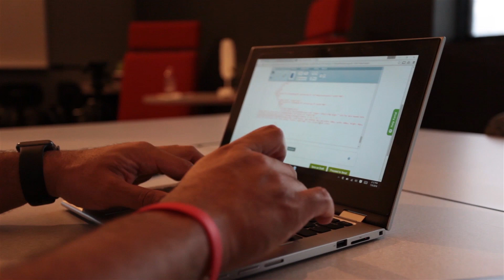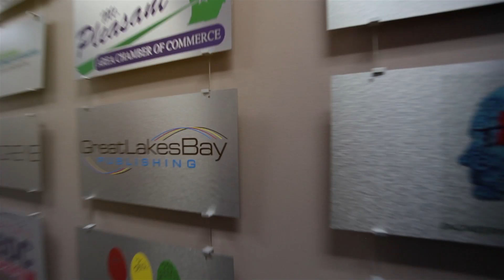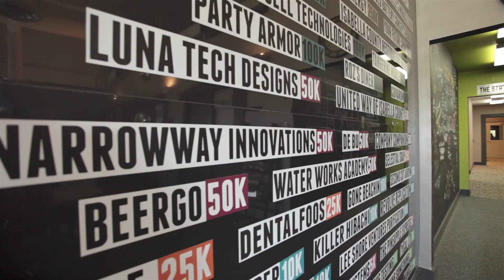Dé Bū Highlight | CMURC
Dé Bū is an app that scans multiple online retailers for your favorite brands and alerts you when new items come out.  It even tells you when a price drops on something you want.